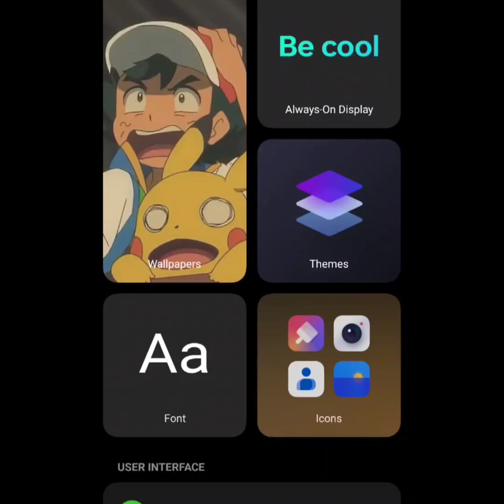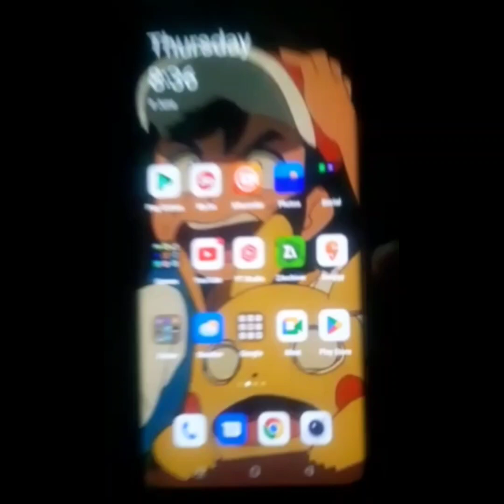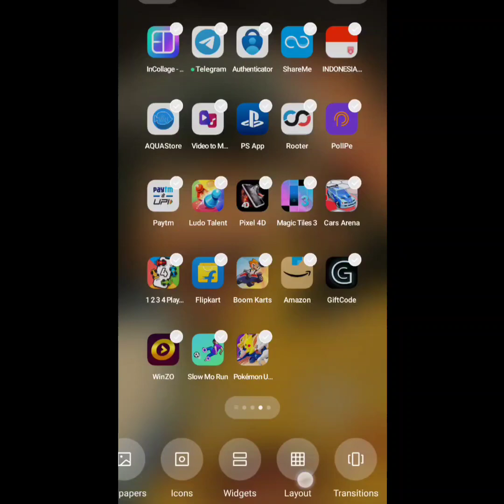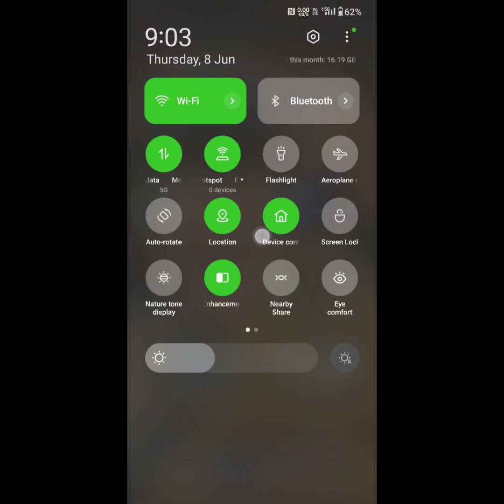All about 1+11r 8 {Futures of 1+11r}